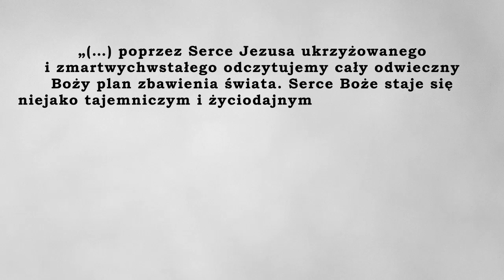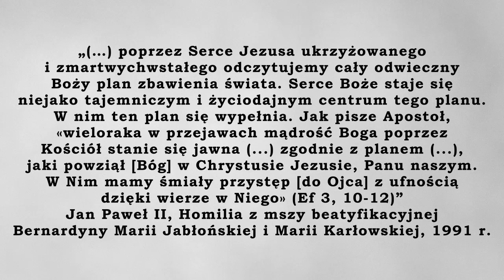Audio Środowe #12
👉Naszym gościem jest p. Zenon Literski - mąż, ojciec siedmiorga dzieci, przemysłowiec, który opowie o swoich duchowych zmaganiach.

Trzeci argument ZA zmartwychwstaniem: Chrystofanie Jezusa

Chodzi o ukazywanie się Chrystusa po Jego zmartwychwstaniu, tzw. chrystofanie (fanei, po grecku znaczy ukazywanie się). Chrystus zmartwychwstały ukazał się kobietom, Apostołom, ponad 500 mężczyznom.

🧠Papieski NEWS:👇
„(…) poprzez Serce Jezusa ukrzyżowanego i zmartwychwstałego odczytujemy cały odwieczny Boży plan zbawienia świata. Serce Boże staje się niejako tajemniczym i życiodajnym centrum tego planu. W nim ten plan się wypełnia. Jak pisze Apostoł, «wieloraka w przejawach mądrość Boga poprzez Kościół stanie się jawna (...) zgodnie z planem (...), jaki powziął [Bóg] w Chrystusie Jezusie, Panu naszym. W Nim mamy śmiały przystęp [do Ojca] z ufnością dzięki wierze w Niego» (Ef 3, 10-12)”
Jan Paweł II, Homilia z mszy beatyfikacyjnej Bernardyny Marii Jabłońskiej i Marii Karłowskiej, 1991 r.).